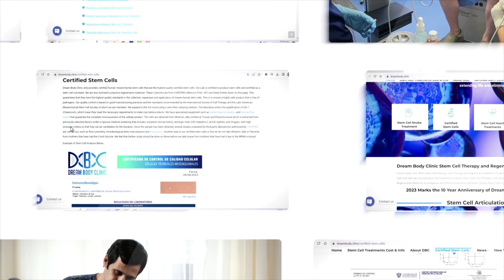Stem Cells For Brain Optimization via Intrathecal Injection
🌟 Discover my experience with the intrathecal treatment at Dream Body Clinic. In this video, I share my second time receiving this injection, which utilizes stem cells to improve the health of the central nervous system, alleviating nerve pain and boosting the immune system.

👉 This treatment benefits those looking to prevent neurodegenerative diseases, like me, with a family history of ALS and Parkinson's. Combined with a mindful diet, stem cells have enhanced my cognition and mental clarity.

💉 While showcasing the procedure, I highlight the comfort and effectiveness of the injection, performed by expert anesthesiologists. Though I experienced slight discomfort and a headache, these symptoms quickly disappeared, showcasing the treatment's efficacy.

🧠 I consider this process as a nootropic tool to optimize my brain. I share it to demonstrate that not only do we recommend it at Dream Body Clinic, but my family and I practice what we preach!